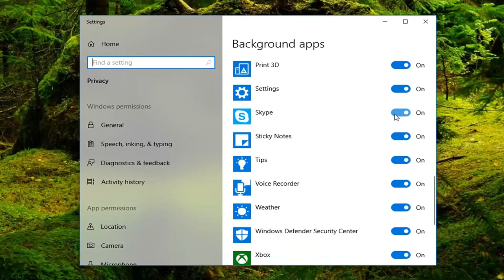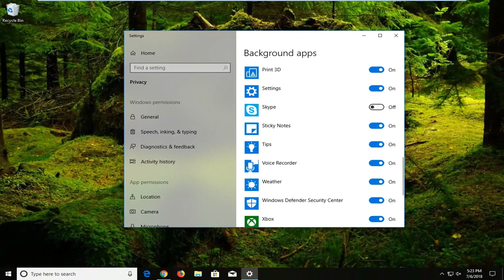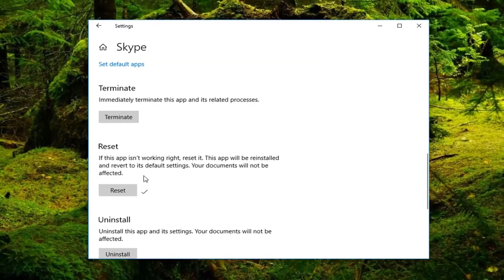How to Fix Skype Not Opening on Windows 10 [Tutorial]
Some users have been reaching out to us with an odd occurrence where Skype automatically closes (or minimizes) itself sometime after being opened. From what we gathered, the issue seems to be restricted Skype version 8.9.0.1 and above. The precise cause of this issue can appear hard to identify since there’s no apparent error message to point the user toward the cause of the issue.

There a lot of debate on what precisely is causing the issue – some users are pointing fingers at the update function that’s closing Skype in order to update it, while others are suspecting the Windows 10 version of Skype. Curiously enough, this particular issue is not restricted to Windows 10, so blaming everything on the Skype UWP version is not valid since the issue is also encountered on Windows 7 and Windows 8 – which don’t include the Microsoft Store version of Skype.

Everybody has heard about Skype. This application is used by millions of individuals and businesses to make free video and voice calls, send instant messages and share files.

Skype can be used on your computer, phone or tablet. It is free to download and very easy to use. But just like any other application, it certainly has its ups and downs.

If you use Skype on your computer that runs Windows 10 and the application keeps closing, then take a look at the solutions described below and, hopefully, at the end your problem will be solved.

If you’re struggling with the same issue, you might be in luck. We managed to identify a couple of fixes that turned out to resolve the issue for a lot of users that were in a similar situation as yourself. Please follow the methods below in order and see whether they manage to resolve your issue.